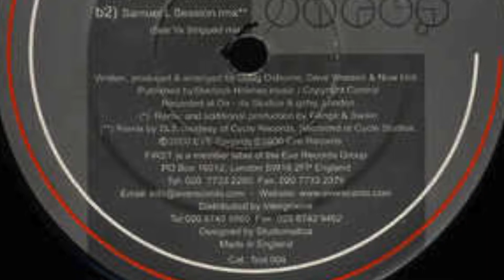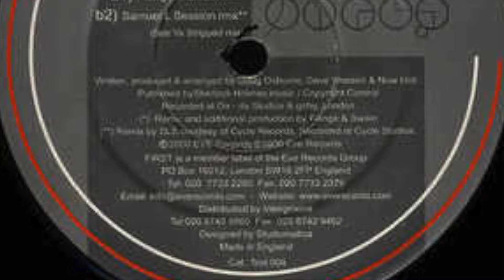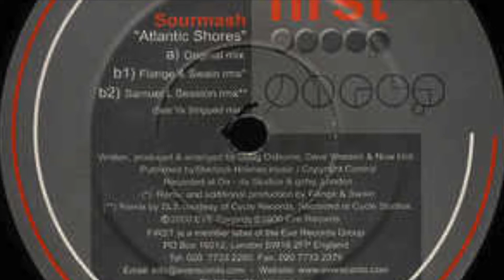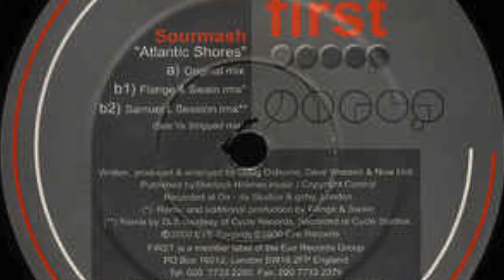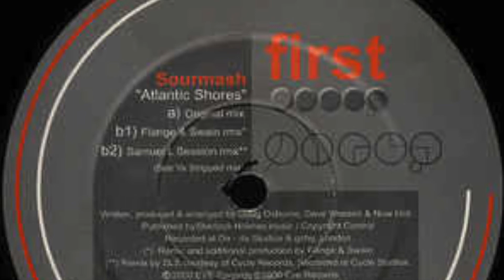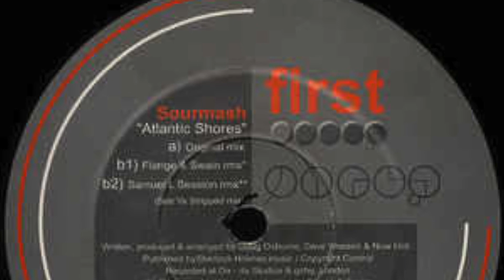Sourmash Atlantic Shores (Samuel L Sessions RMX)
Sourmash
Atlantic Shores (Samuel L Sessions RMX) (See Ya Stripped Mix)
First Records
2000